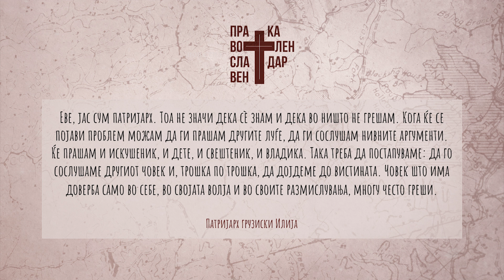ПОУКИ ОД СВЕТИТЕ ОТЦИ - ПАТРИЈАРХ ГРУЗИСКИ ИЛИЈА